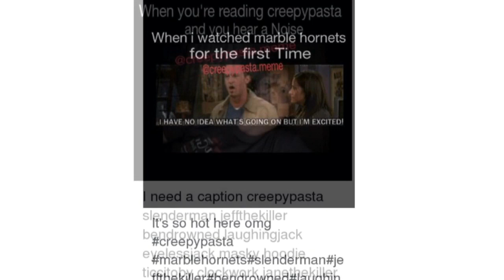CreepyPasta memes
So do the meme edits